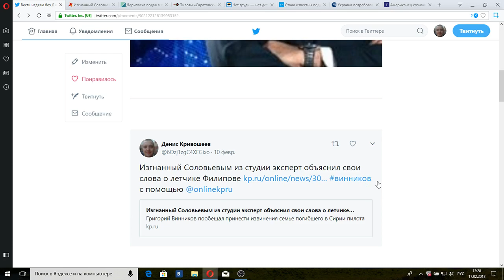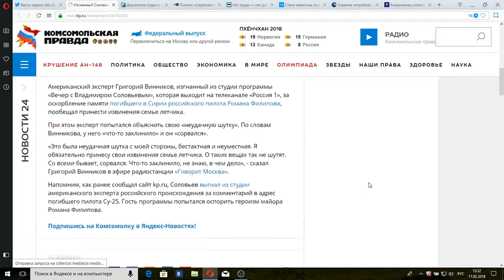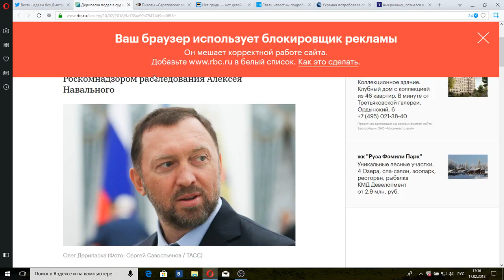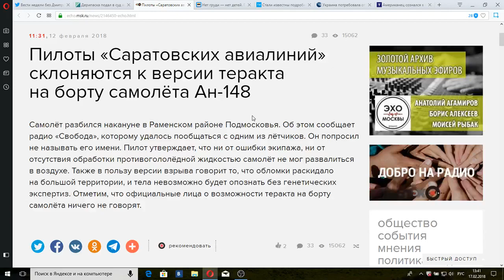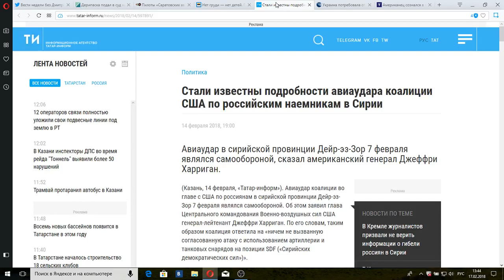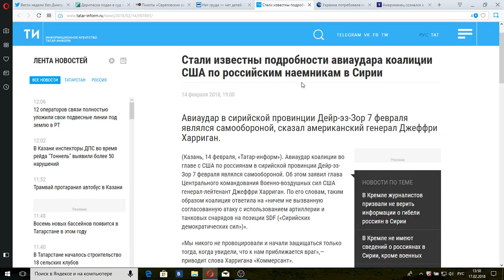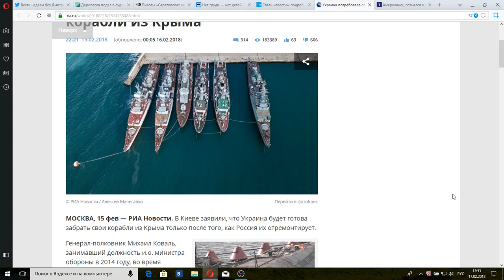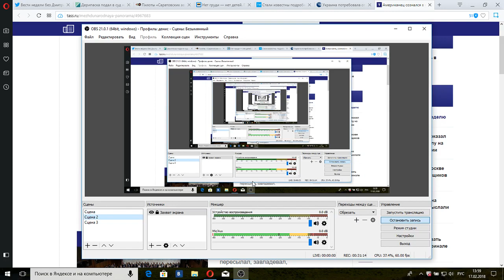Новости недели из Твиттера (HD) от 18.02.18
Все итоги недели в аналитической передаче Дениса Кривошеева